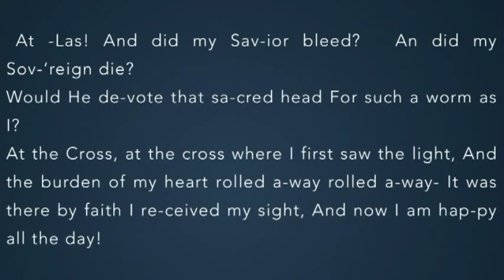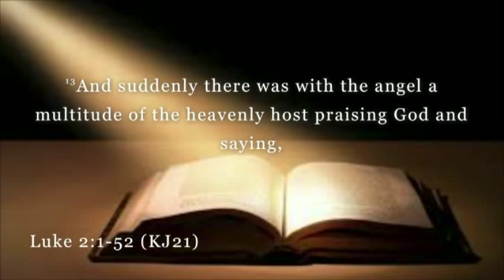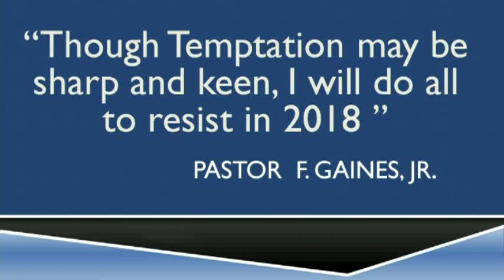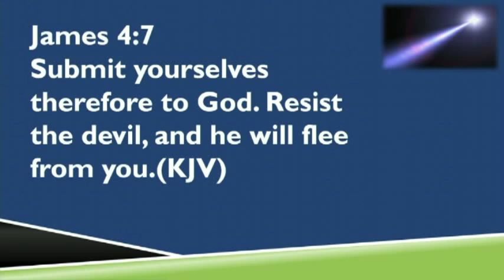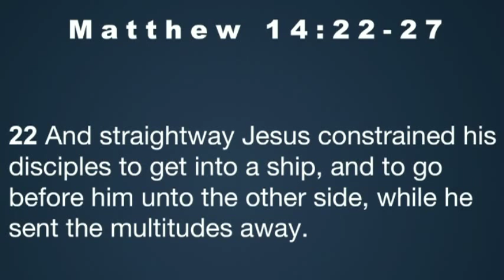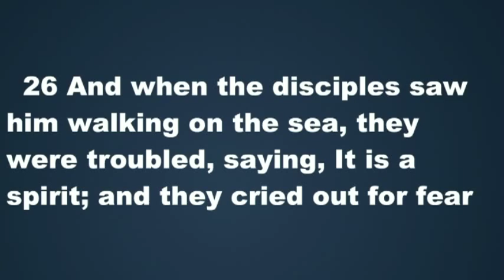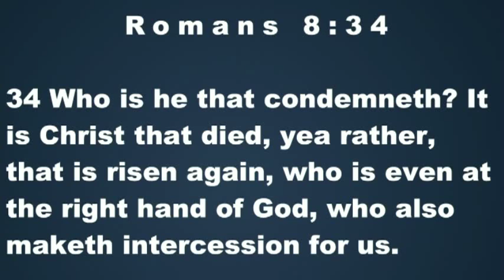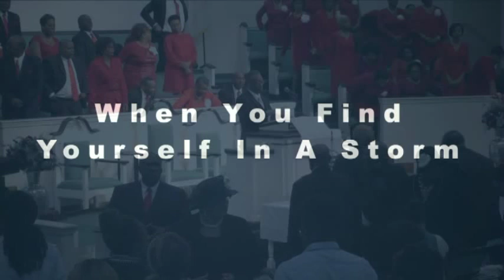FIRST COMMUNITY ANTIOCH BAPTIST CHURCH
DECEMBER 2, 2018. Rev. Ferdinand Gaines, Jr., Pastor...….SERMON TITLE: "When You Find Yourself In A Storm". Matthew 14:22-27